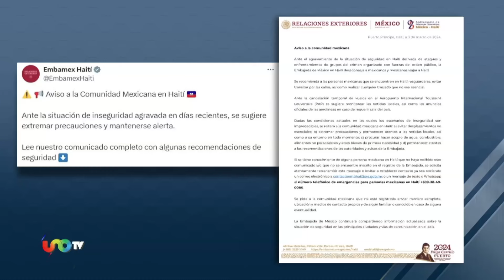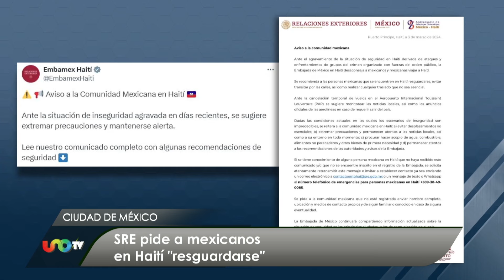Declaran estado de Emergencia en Haití por disturbios y fuga de reos.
En Haití declaran estado de emergencia en un intento por recuperar el control del país tras el asalto de pandillas a la prisión de Puerto Príncipe, lo que permitió la fuga de miles de reos.